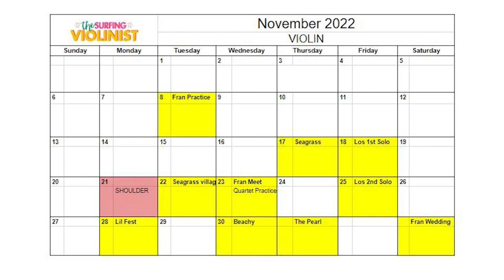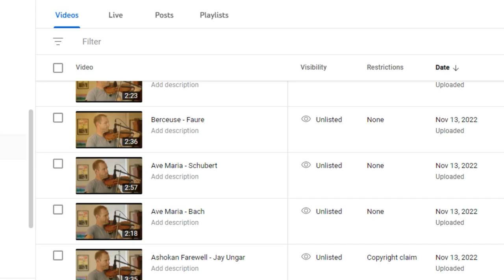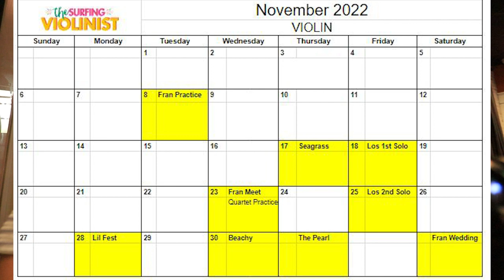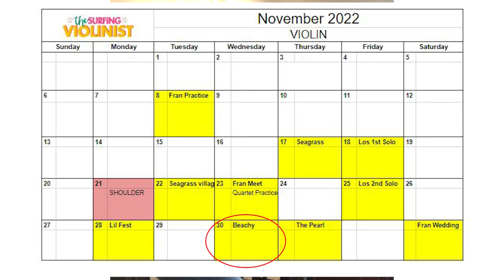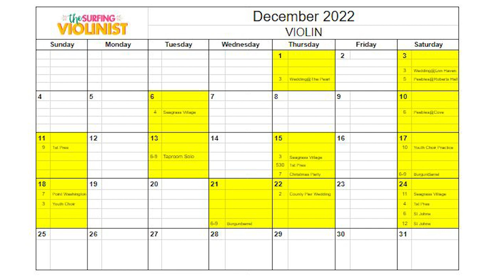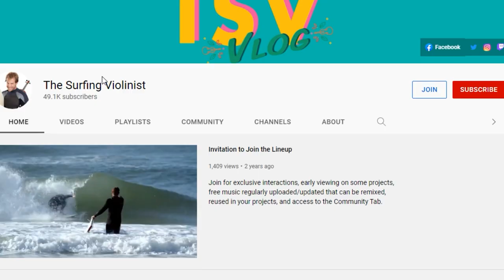Rite of Passage Stage 1: Violin Vlog Episode 23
Ford’s ill-fated leap of faith crashes shoulder first into reality, endangering his livelihood and everything the Seeuwses have worked for. He is faced with a seemingly impossible dilemma: bear the weight of his busiest violin performance season on his wounded shoulder or hang it all up and go back to the assembly line where he belongs.

This is the 23rd Violin Vlog episode originally released December of 2022
23 | VV | Rite of Passage Stage 1 | November 2022